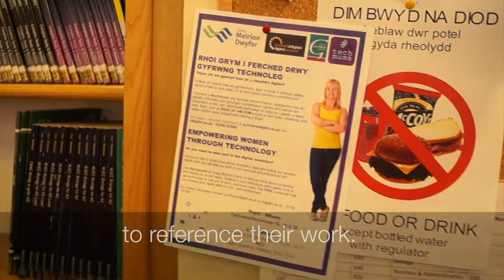Marian Jones - Coleg Meirion-Dwyfor